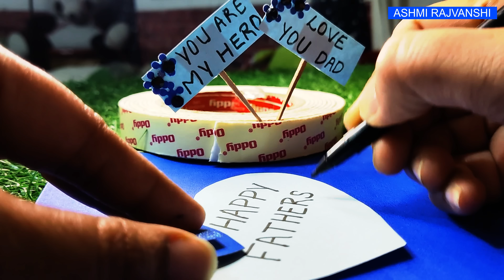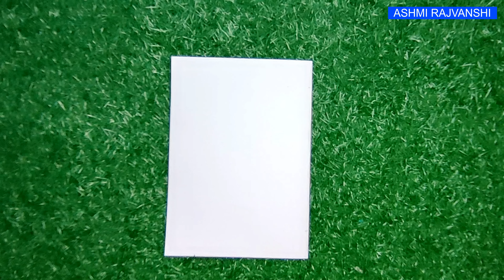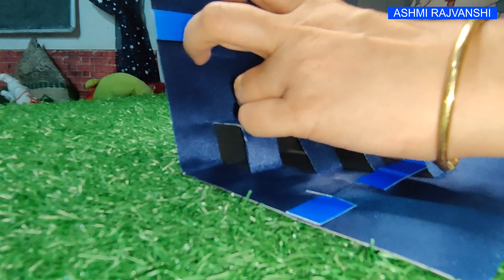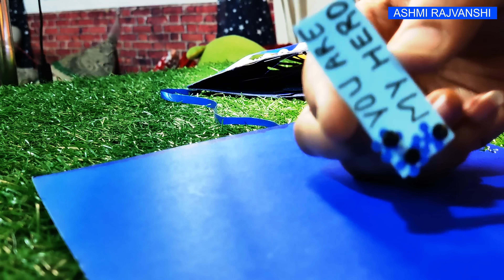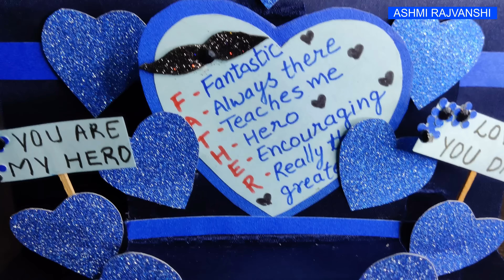How to make Father's Day Pop up Card l DIY Father's Day Greeting Card l Birthday Card Idea for dad